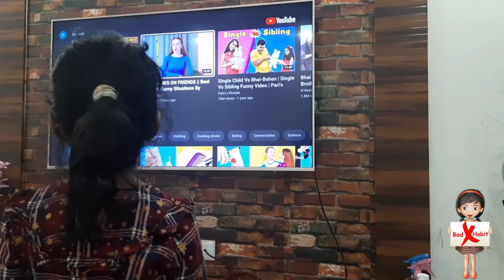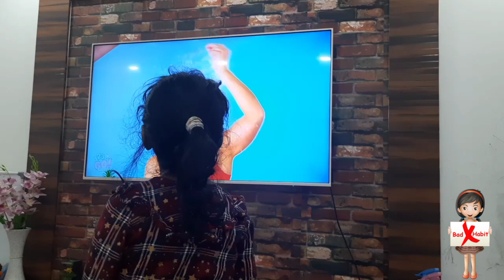Good Habits vs Bad Habits | अच्छी आदतें बनाम बुरी आदतें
Kids Habits. Must watch.

DIY Hairbands at Home | Easy and Stylish Headbands | Give New Look to Hair bands | Kids Hairbands

Mahatma Gandhi - Father of the Nation | Sabarmati Ke Sant Tune Kar Diya Kamal Song | Gandhi Jayanti 2 October